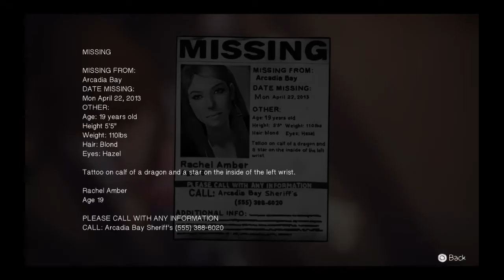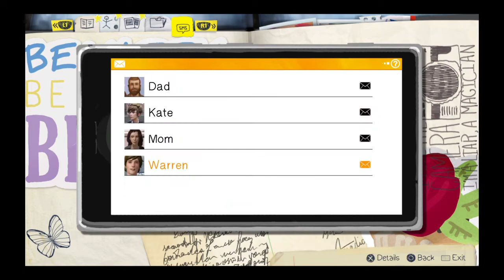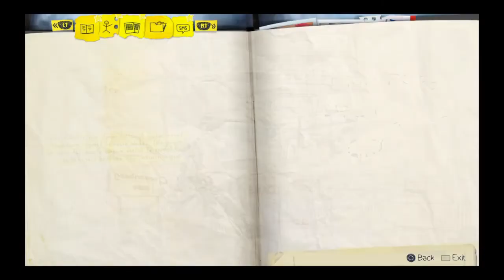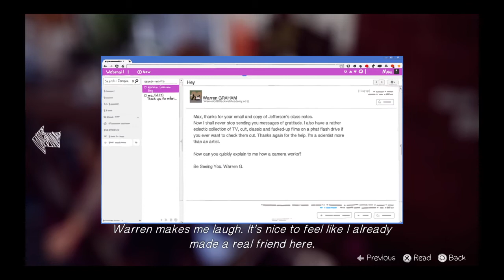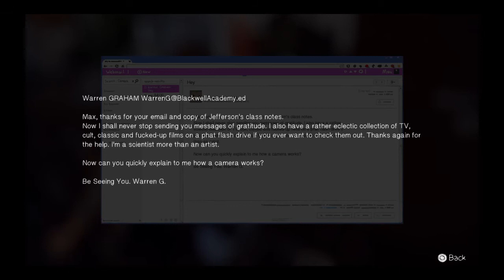WHO IS RACHEL, I LIKE SAMUEL! :D - Life Is Strange Walkthrough Episode 1 Part 2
I really like Samuel, he kinda reminds me of Ralph from Detroit: Become Human! :D                        Cowabunga                                   Follow me on Instagram its hannapowersdbhdeviant               Follow me on Twitter its Hanna Powers                               Follow me on Twitch its HannaPowersTheMKGIRL                               Follow me on TikTok its hannapowers                        Add me as friend on PS4 its HannaPowersDBH                              Don't forget to like, leave a comment, and also, don't forget to subscribe and become part of the Connor Army